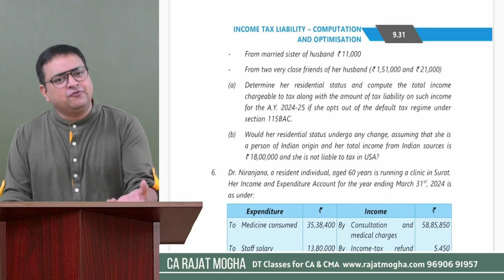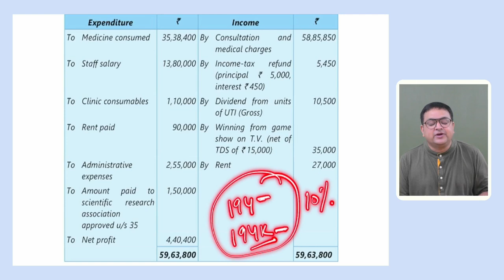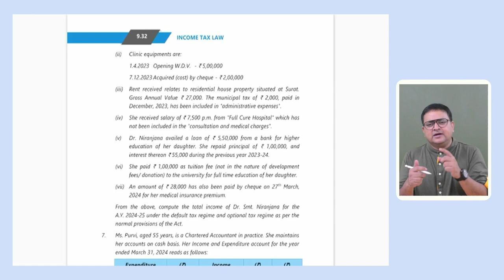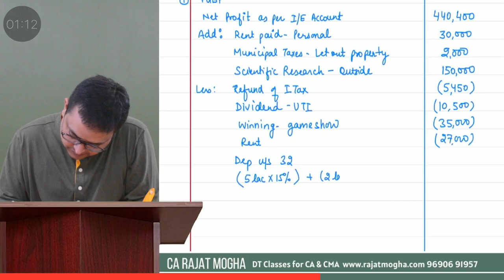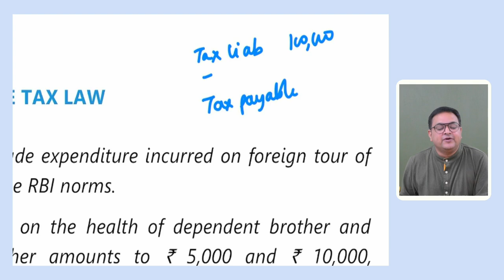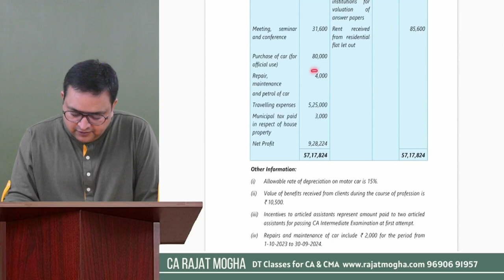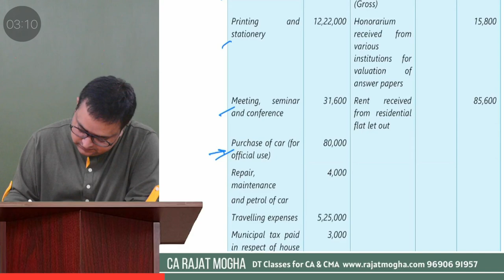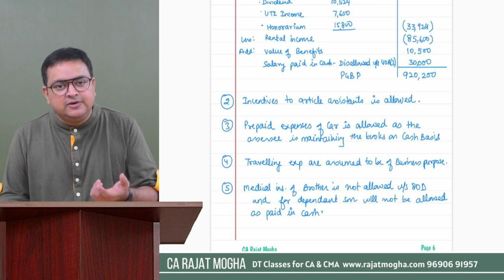Practice session Total income questions | CA INTER SEP 2024 | CA Rajat Mogha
Revise Total income questions of Income Tax for CA Inter SEP 2024 Exams
Sharpen your skills with the practice session